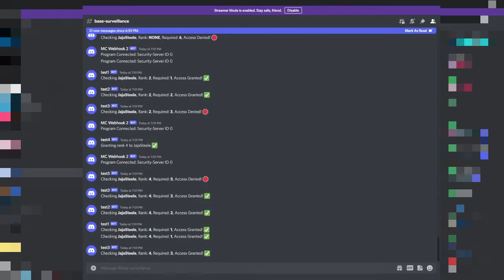Minecraft | CC Security System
Idk i just wanted to make one